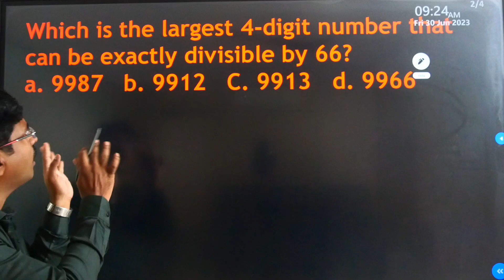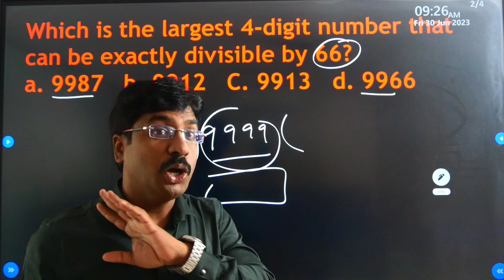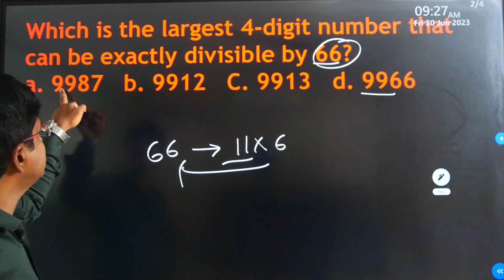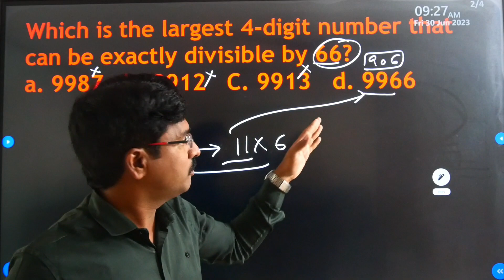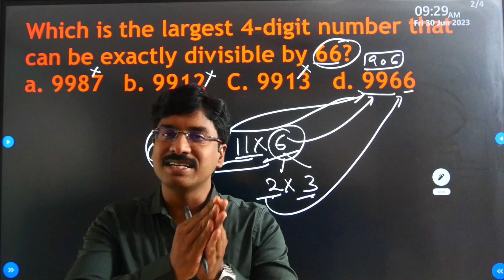మ్యాథ్స్ లో గ్రిప్ తెచ్చుకుంటే విజయం మీదే.......